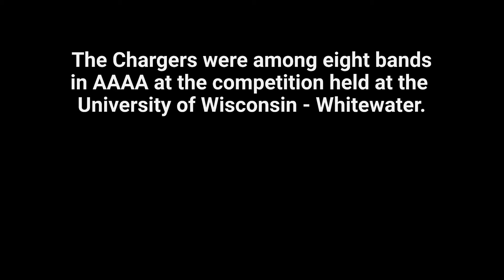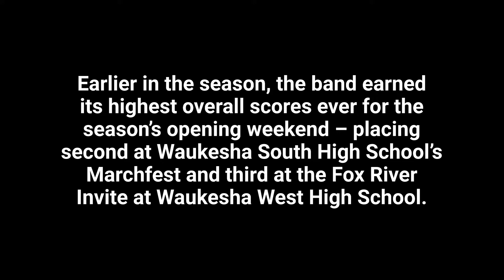Charger Marching Band Completes Successful 2018-19 Season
Hamilton High School Charger Marching Band finished one of its most successful seasons Oct. 15 by placing third in class AAAA at the Wisconsin Marching Band Championships.